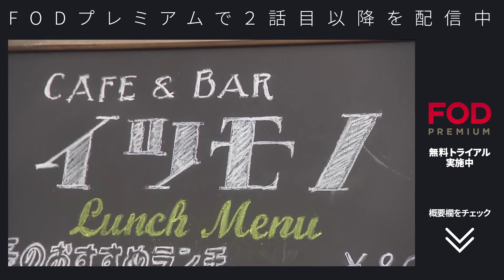山下健二郎・本仮屋ユイカ出演】三代目JSB山下健二郎が初恋の相手役！？『Love or Not』第1話 フル動画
↓↓↓↓第2話はこちらから視聴可能↓↓↓↓
※今ならFODプレミアム無料トライアル実施中！

★話題のドラマ第1話が続々無料公開中。FOD公式チャンネルを登録

‹あらすじ›
建築事務所で設計士として働く真子（本仮屋ユイカ）は、小学生の頃にいじめから助けてくれた初恋の相手を忘れられず、恋愛に対して積極的になれずにいた。そんな真子に、初恋の相手と同じ名前の幸助（山下健二郎）から、突然SNSでメッセージが届く。
「オレの事覚えていますか？久しぶりに会いたいから連絡ください」22年ぶりの再会に胸躍る真子だったが、現れた幸助はイメージとはかけ離れていて・・・。1通のメッセージをきっかけに出会った男女6人の恋の行方は――。

‹キャスト›
山下健二郎（三代目 J SOUL BROTHERS）／本仮屋ユイカ／町田啓太／浅見れいな ／八木将康 ／水沢エレナ

‹スタッフ›
脚本：ますもとたくや
演出：水田成英／浅見真史
主題歌：Leola「Mr. Right」

公式SNSで最新情報発信中
■FOD Twitter